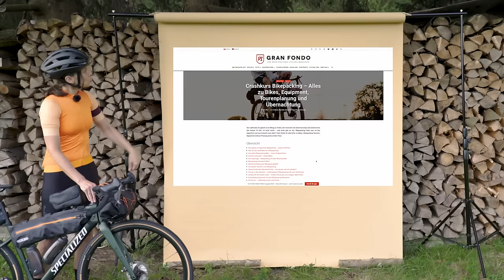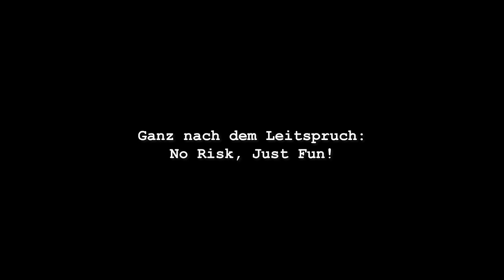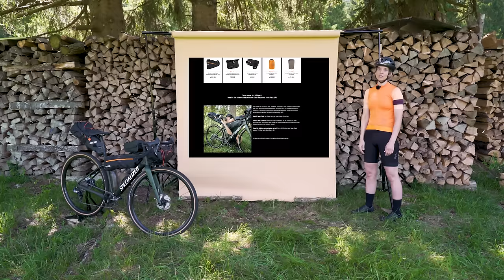Die ultimative Packliste fürs Bikepacking (Hund inklusive) plus: Community-Tips – #12 How To fahrRad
Jedes Mal, bevor man zu einer Mehrtagestour startet, hat man doch dieses mulmige Gefühl: ich hab bestimmt was vergessen! Wir versuchen das Unmögliche: Die 100% vollständige Packliste! Mit Schwarmintelligenz. Einfach runterscrollen...

How To fahrRad – Loudly presented by @anke_is_awesome
Surprisingly supported by Specialized, Rapha, Shimano, Bike Components, Oakley, Fidlock, Ortlieb, Komoot und Wahoo
Spread by Gran Fondo Cycling Magazine und Bergwelten Magazin
Kamera und Schnitt: Franca Hoyer
Kamera und Fotos: Julian Rohn
Sound: DJ Stylewarz
Und wer unter fündig wird, unterstützt uns mit 5% für neue Videos!
Die Bibel zum Thema Bikepacking:
Die Packliste
Und bei allem gilt: Es gibt kein richtig oder falsch – Hauptsache, die Kinder sind an der frischen Luft.

Taschen
• Satteltasche oder Gepäckträgertaschen (evtl. Support Strap zur zusätzlichen Fixierung)
• Lenkertasche (evtl. Accessory Pack zum Draufschnallen)
• Rahmentasche (halb oder komplett ausfüllend)
• Kleine Oberrohrtasche
• Packsäcke zur Unterteilung innerhalb der Taschen (und als Kissen!)
• Evtl. Gabeltaschen
• Evtl. Vorbautaschen für Kleinkram oder Trinkflaschen
• Evtl. Mini-Rucksack oder Trinkblase

On-Bike*
• Jersey (kurz/lang je nach Temperatur)
• Unterziehhemd
• Radhose (oder Shorts mit gepolsterter Unterziehhose)
• Windschutz (Weste / Windjacke, oder:)
• Regenjacke (+ evtl. Hose, Überschuhe – sonst: Plastiktüten in die Schuhe, Helmüberzug)
• Langarm-Jersey bzw.
• Armlinge / Beinlinge
• Handschuhe/Schlauchschal/Mütze
• Falls Brüste: Sport-BH
• Fahrradsocken
• Schuhe
• Helm
• Sonnenbrille
*Anzahl je nach Länge des Trips und Bereitschaft zur Ekligkeit

Off-Bike Klamotten*
• Warme Isolationsjacke
• Longsleeve/Pulli
• Lange Hose (Sporthose / Leggings o.ä.)
• T-Shirt
• Unterwäsche/Socken
• Schlafgarderobe
• Wechselschuhe
• Bikini / Badehose falls beach ’o clock
• Evtl. Beanie
• Evtl. flexible Tasche/Musette auch für Ausflüge ohne Rad

Sicher ist sicher
• Minitool, das alle Schrauben am Bike abdeckt (einen 8-mm-Inbus für viele Pedale bietet z.B. nicht jedes Tool, ebenso: Kettennieter)
• Reifenheber
• Flickzeug
• Schlauch (auch bei Tubeless!)
• Falls Tubeless: Tire Plugs & Tire Boot
• Luftpumpe (nicht nur eine CO2-Kartusche) evtl. Dämpferpumpe bei MTB
• Ducttape (kann man sich um die Pumpe kleben)
• Kabelbinder
• Fahrradschloss
• Licht (geladen + Ladekabel)
Optional
• Leatherman Squirt mit Zange, Schere und Messer
• Ventilkernschlüssel und Kettennieter falls nicht am Minitool + Satz Kettenschlösser
• Mini-Kettenöl (Tipp: Sojasaucen-Fischchen vom Sushirestaurant zweckentfremden)
• Ersatzschrauben für die wichtigsten Schrauben am Bike
• Auf längeren Touren in der Pampa: Satz Bremsbeläge, ein Schaltzug, Ersatz-Schaltauge
• Evtl. 2 Ersatzspeichen mit Speichennippeln
• Evtl. Reflektorband falls Nachtfahrten

Hygiene und Co
• Sonnencreme
• Taschentücher
• Zahnbürste, Zahnpasta, Deo, Shampoo, evtl. kleine Haarbürste
• Kleines Mikrofaserhandtuch
• Halbe Klorolle oder biologisch abbaubare Pipistop-Tücher (alles was geht in die Mülltonne – auch Bananenschalen!)
• Kleine Plastiktüte für Hygieneabfälle (Tipp: Hundekotbeutel klauen)
• Ggfalls. Tampons/Cup etc.
• Erste-Hilfe-Kit (Schmerzmittel, Pflaster, Verbandszeug, Desinfektion, Rettungsdecke, Mückenspray, Zeckenzeugs, Nagelschere, pers. Medikamente / z.B. Allergiemittel)
• Evtl. Waschmittel
• Ggfalls Kontaktlinsen / (Ersatz-)Sehbrille
• Evtl. Gesäßcreme wer mag
• Maske je nach Corona

$$$ und Krimskrams
• Ausweis
• Bargeld
• EC-Karte, Visa-Karte (2 zur Wahl)
• Evtl. Karte der Kranken-/Unfallversicherung

Navigation und Tech Shizzle
• Handy, Fahrradcomputer und evtl. Oldschool-Papier-Karte
• Route (offline geladen!) & wichtigste Adressen auf Papier
• Ladekabel für alle Geräte
• Evtl. Powerbank
• Bei elektronischer Schaltung oder E-Bike: vorher laden und Ladekabel mitnehmen

Verpflegung
• Tagessnacks
• Notfallverpflegung falls Restaurant-Ruhetag o.ä.
• Genug zu trinken (evtl. Trinkblase, falls nicht genug Halterungsmöglichkeiten für Flaschen am Rad sind)

Camping ...Fortsetzung folgt!

Wenn etwas fehlt: in den Kommentaren anmerken und wir ergänzen es. Damit man vor der nächsten Tour anhand der Liste packen kann. Happy Cycling!
00:00 Intro
00:27 Ausgangssituation
01:25 Minimalismus
02:35 Fahrradklamotten
05:27 Abendgarderobe
07:29 Schuhe
09:02 Sonnenbrille
10:11 Werkzeug
13:18 Hygiene
15:52 $$$
17:03 Navigation & Technik
20:05 Verpflegung
20:50 Gute Ratschläge
23:14 Fazit
24:06 Outtakes